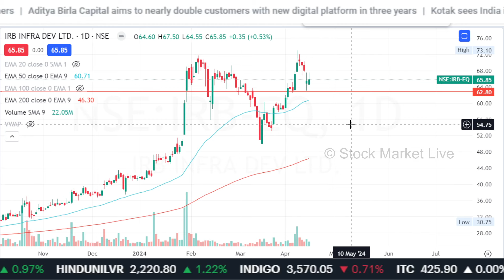IRB INFRA share long term target, buy or not,irb infra share latest news,irb infra share analysis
irb infra share today news
irb infra share future

1. आप भी बने इंटेलिजेंट इन्वेस्टर
2. The Intelligent Investor (English)